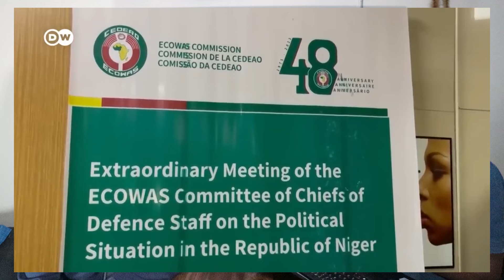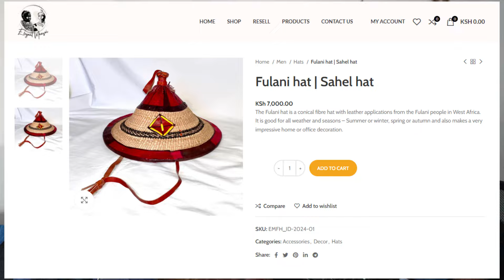SHOCKING REVEAL! FRENCH PLAN TO INVADE NIGER WITH 2000 SOLDIERS. IVORY COAST INVOLVED.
To support our course

During his hearing before the National Assembly's Defense Committee, Jean-Marie Bockel, former Secretary of State for Cooperation, revealed that Paris had considered military intervention in Niger after the coup. Indeed, 2,000 French soldiers had been urgently deployed to Abidjan in preparation for an operation in Niamey. These revelations highlight France's aggressive policy in Africa and its disregard for state sovereignty.